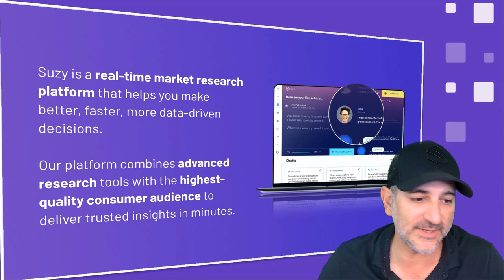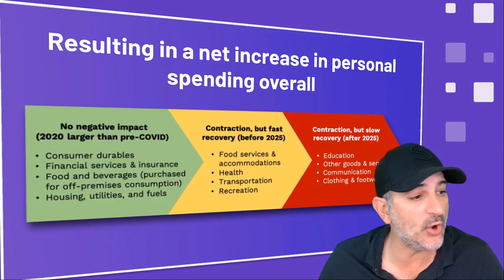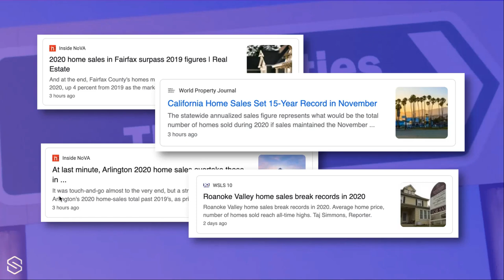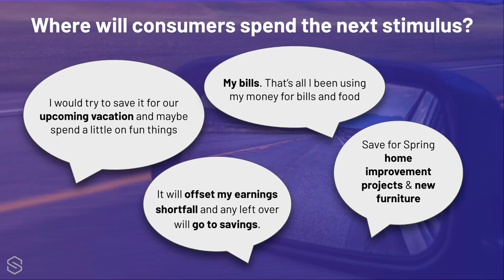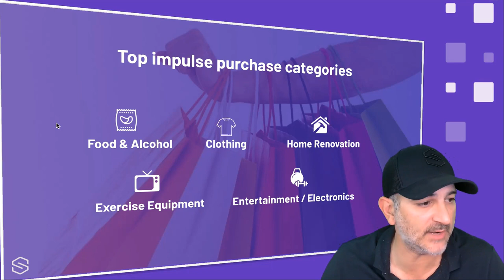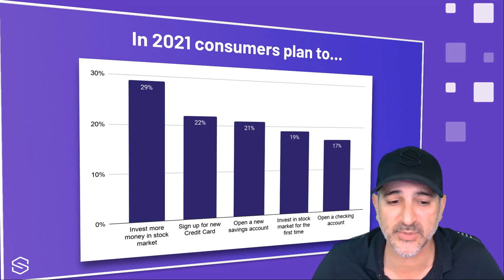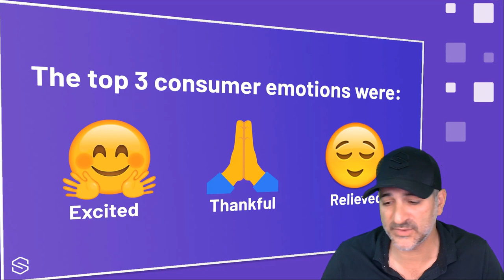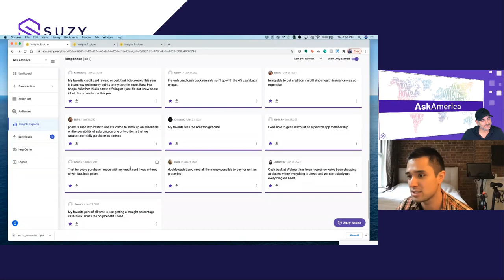State of the Consumer - Money Matters: How Consumer Spending is Shifting in 2021 | Suzy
The current crisis continues to alter consumer spending habits in new ways.

The onset of the pandemic saw massive declines in spending levels — at its worst, dropping nearly 33% in the first half of 2020. In the latter half of the year, there was a sharp increase in both savings rates and consumption, due in large part to changing spending patterns and a record-breaking holiday season.

What will consumer spending look like in 2021?

Using insights from Suzy’s real-time market research platform, Suzy’s President Avi Savar will explore the ways consumers are reimagining how and where they spend their money, why brands must be ready to anticipate these trends, and what financial services companies can do to help right now.